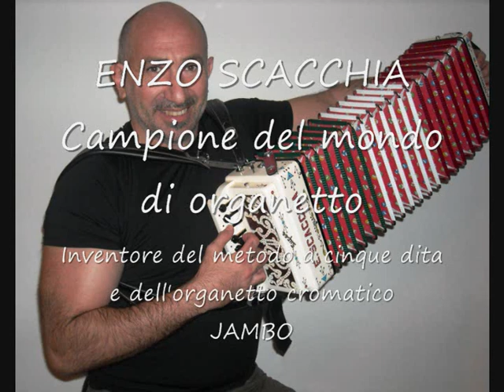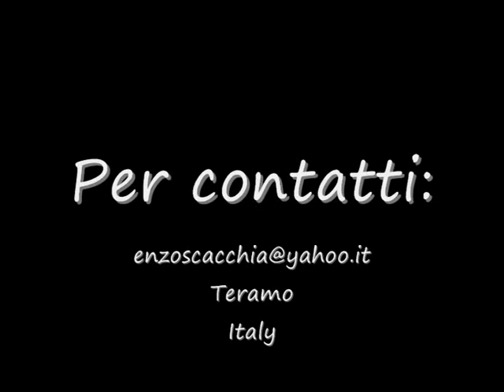INDIAVOLATA (polka virtuosa) di Enzo Scacchia campione del mondo di organetto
Campione del mondo di organetto, diatonic accordion world champion
Enzo Scacchia, conosciuto come il "Re dell'organetto", è considerato un talento ed un fenomeno nel suo genere musicale poiché possiede una virtuosa ed inconfondibile tecnica personale integrata sulle cinque dita della mano. La tecnica a cinque dita da lui inventata e codificata nel dettagliato “metodo Scacchia”, ha rivoluzionato il classico studio dello strumento e vanta superflui tentativi d'imitazione. Il metodo è composto da combinazioni tecniche che permettono di eseguire virtuosismi irrealizzabili con la tecnica di uso comune, spaziando dalla diteggiatura alla ritmica, dall’uso dei bassi a quello delle scale, dagli abbellimenti musicali all’uso del mantice, inoltre da particolare riguardo all’espressione e include nozioni di teoria musicale applicata all’organetto. Il metodo comprende esercizi di postura, coordinazione psicomotoria, velocità ed elasticità muscolare mirati a migliorare l’abilità e il controllo di ciascuna “delle cinque dita” in modo uniforme.
-E’ Campione del mondo di organetto (AMADOS) 1995, ha inciso e pubblicato cd, musicassette e libri-raccolta di sue composizioni musicali in Italia e in Brasile (vedi Discografia/Libri nel Sito).
-Compositore e Autore (iscritto SIAE dal 1988) di innumerevoli brani pubblicati su compact disc e musicassette da gruppi musicali e solisti.
-E' dottore in Scienze della Comunicazione, inviato speciale di giornali periodici per italiani nel mondo, corrispondente di quotidiani, notiziari online e TV. E’ Tecnico sportivo (Personal Trainer, Tecnico di Pugilato, Maestro di Kick Boxing), Speaker ufficiale (F.P.I.-CONI) e Autore di libri (vedi Discografia/Libri nel Sito).
-Ha iniziato a suonare all’età di cinque anni. Ha compiuto studi di teoria musicale e solfeggio con principi di armonia moderna, fisarmonica, batteria, canto, chitarra e tastiera.
- E’ inventore dell’organetto cromatico JAMBO legalmente depositato nel 1996. Il “JAMBO” conserva le caratteristiche e dimensioni del tradizionale organetto bitonico, ovvero riproduce due note diverse per ogni tasto a seconda che il mantice venga tirato o compresso. L’organetto tradizionale è diatonico, cioè dotato di una sola scala maggiore mentre la particolarità dell’organetto “JAMBO” è quella di possedere tre ottave complete con toni e semitoni combinati e disposti su 19 tasti bitonici in modo da consentire l’esecuzione di tecniche estrose singolari. Similmente alla fisarmonica, esso permette di suonare brani di ogni genere ineseguibili con l'organetto tradizionale o con l’organetto maggiore/minore, semplice da usare è elaborato al punto da poter essere considerato uno strumento completo ed unico al mondo.
-Impartisce lezioni di organetto e perfezionamento, con tecnica a cinque dita o tradizionale, ad insegnanti, campioni mondiali di organetto, esecutori di musica da ballo, amatori, principianti, adulti e bambini. A coloro che completano il corso rilascia un attestato di frequenza in cui si certifica l’acquisizione della tecnica a cinque dita del “metodo Scacchia”.
-Ha ricoperto la carica di giudice e supervisore in concorsi di organetto.
-E’ stato editore di musica.
- Con diverse sue composizioni musicali sono state realizzate coreografie da prestigiose scuole di ballo. Tra le più famose si ricorda il brano Festa Country “ballatissimo” in Italia, Cina, Argentina e Germania.
-Si è esibito in tournèe negli Stati Uniti d’America 1986/89/90 (New York,New Yersey,Pennsylvania,California,Hawaii),Canada(1998),Australia(1999),Venezuela(1991),Brasile(1997/98),Svizzera(1981/83),Germania(1982/2010),Belgio(1984),Italia, in cui è stato ospite d’onore in programmi televisivi e radiofonici. Ha inoltre collaborato con famosi personaggi del mondo dello spettacolo(vedi foto) e molti giornali hanno parlato dei suoi successi artistici.
-Vanta popolarità su internet grazie ai suoi video pubblicati su Youtube con oltre un milione di visualizzazioni da tutto il mondo(vedi pagina informazioni del suo canale Youtube,in basso a destra).
-Nelle sue performance si esibisce con l’organetto JAMBO e quello tradizionale,accompagnandosi con proprie basi musicali strumentali.
-All’arena di Vasto(CH) nel 1999,ha ricevuto il prestigioso premio“Il Golfo d’Oro”per aver contribuito,con i suoi successi artistici e professionali,a diffondere nel mondo il fascino della cultura e della tradizione italiana nel campo musicale.
-Nell’estate 2009,il suo video con la sua composizione musicale“Merenguito”è stato richiesto e pubblicato nella compilation del prestigioso programma televisivo hollywoodiano(California - U.S.A.)“Salsa Showcase”.Alla compilation,intitolata“Salsa Showcase 2009 Coming Attractions pt.2”e prodotta dalla“P.R. Productions”,hanno preso parte le BAND di musica caraibica più famose del momento.